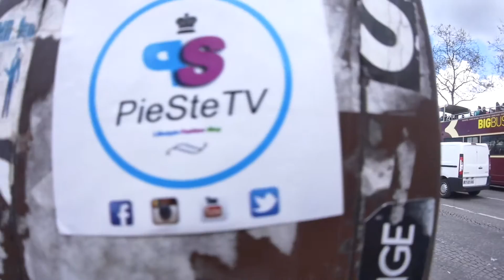OVERKILL X HUMMEL MARATHONA CDO OG | PieSteTV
OVERKILL X HUMMEL MARATHONA CDO OG

Die Videos die wir drehen sind im Genre : Fashion, Beauty, Lifestyle & Unterhaltung !